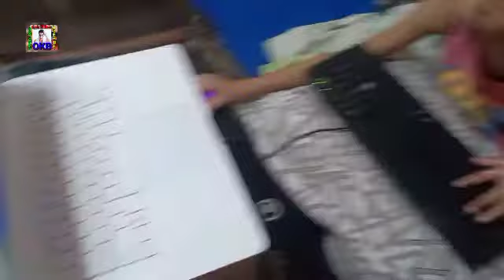Isama Muna Natin Si Bunso | One Week Tayong Nagpahinga | Shoutout Included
You heard it right. one week tayong nagpahinga. Naging busy po tayo sa work at sa gawaing bahay. Andami kong vlog na di ko na naharap mag-edit. kaya pasensiya na po kayo.

Special thanks to the following:
🟠Voices encrypted for sound effects
Ariana Stevez
Josef James Adajar
Harry Liwanag
Lindsay McCleen
Daddy Yow
Babalu [RIP]
Dolphy [RIP]
ChitaEh [RIP]
Mahal [RIP]
🟠Friends who made my INTROs possible
John Harvey Siocson
Jewel Valerie Babao
Kyrie Yare
🟠Friends who participated on my INTROs
My Kiddos
Martin & Friends
The Aqua Peeps
The Payipoys
The MDM Fam
The Kitty Girls
The Calle Boys
The Hot Mamas
The Terminal Boys
The Jeepney Girls
The Neighbors
The Kolokoys
The Airport Boys
The Warmers
The DALIS Boys
The Graders
The Cargo Boys
The Pasaways
...and to those who participated on my vlogs, MARAMING SALAMAT PO!💚💛💙